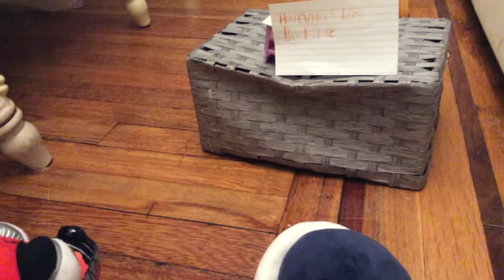Plush adventures: ep 1hammer bros bookstore